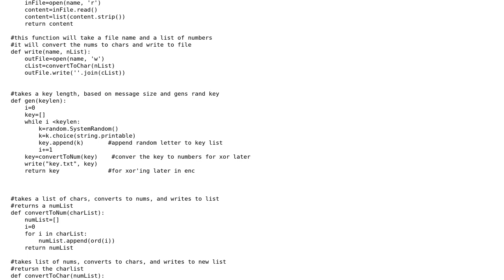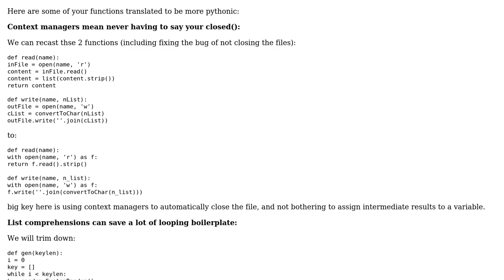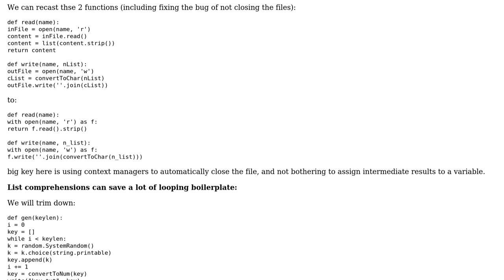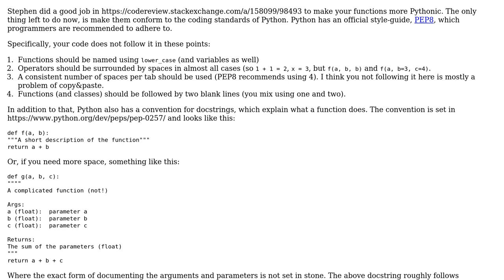Code Review: One Time Pad in Python (2 Solutions!!)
Code Review: One Time Pad in Python

With thanks & praise to God, and with thanks to the many people who have made this project possible! | Content (except music & images) licensed under CC BY-SA | Music | Images & others | With thanks to user thatOneIdiot user Stephen Rauch user Jamal user Graipher and the Stack Exchange Network Trademarks are property of their respective owners. You are responsible for your own actions.